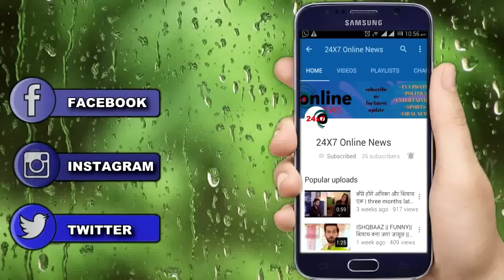TUJHSE HAI RAABTA || KALYANI की जान बचाने पहुँचे MALHAR, इस तरह बचेगी कल्याणी